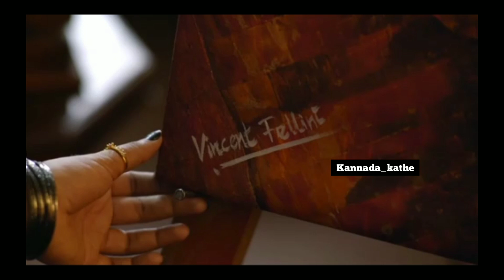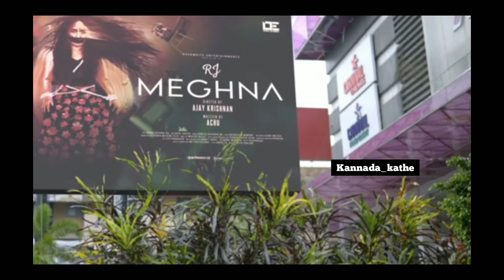Movie explained in Kannada || Kannada movies fact #